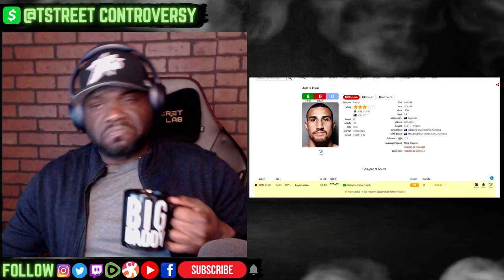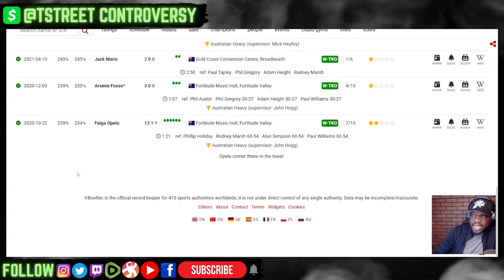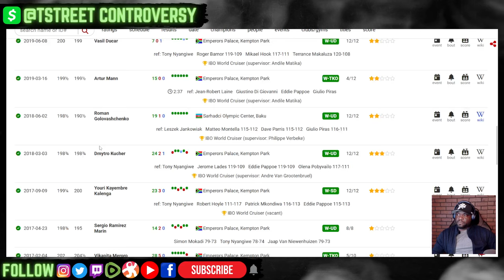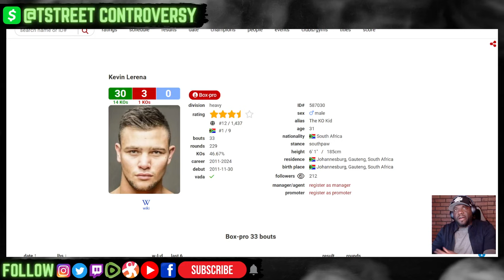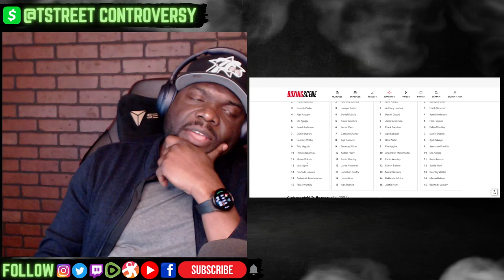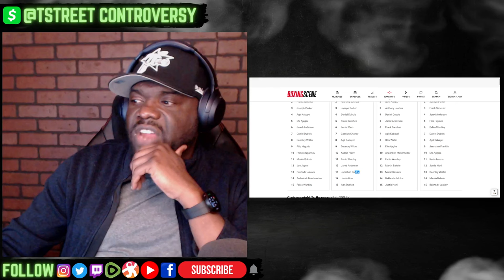Justis Huni Nearly STOPPED By Kevin Lerena! Fight RECAP & Highlights! Lack of Power EXPOSED! Dubois?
TstreeT Controversy is a variety channel that covers everything from Boxing, MMA, Combat Sports, World, Local, & Political News, Pop-Culture, Entertainment News, Reality TV, Movies, Gaming, Documentaries, Family Law, & More.

TOPICS:

H.E. Advisor Turki Alalshikh, Chairman of the Board of Directors of the General Entertainment Authority, proudly announces ‘Knockout Chaos’ headlined by former unified World Heavyweight Champion Anthony Joshua in a mouth watering match up against MMA superstar and now Heavyweight contender Francis Ngannou on Friday 8 March at the Kingdom Arena in Riyadh.

The event is being delivered to fans across the world by The General Entertainment Authority of Saudi Arabia, Eddie Hearn’s Matchroom Boxing, Frank Warren’s Queensberry Promotions, Goldstar Promotions and GIMIK Fight Promotions.

Previously the WBA, IBF and WBO World Champion, Joshua completed a busy and successful year on 23 December 2023 when he defeated Otto Wallin in five rounds in a headline attraction on the ‘Day of Reckoning’ in Riyadh, a fight which marked his return to the elite end of the Heavyweight rankings.

Former UFC Heavyweight champion Ngannou entered the world of boxing when he competed in the ‘Battle of the Baddest’ against WBC World Champion Tyson Fury, which opened Riyadh Season on 28 October 2023. The fight boomed into life towards the end of the third round when Ngannou landed a left hook to the temple of Fury’s head and the champion was put to the canvas.

he heavyweight division will take further shape when the Chinese giant Zhilei Zhang (26-1-1, 21 KOs) defends his WBO Interim world championship against former world champion Joseph Parker (34-3, 23 KOs) from New Zealand.

Rey Vargas (36-1, 22 KOs), the WBC World Champion from Mexico will make a first defence of his belt when he takes on No.1 contender, the Liverpool featherweight firebrand Nick Ball (19-0, 11 KOs).

Featuring on the card is a Battle of Britain at Lightweight, where top young contender and IBF European Champion Mark Chamberlain (14-0, 10 KOs) from England will challenge for the European Champion, Welshman Gavin Gwynne (17-2-1, 5 KOs).

Also performing in Riyadh will be Australian Heavyweight hopeful Justis Huni (8-0, 4 KOs), who will be looking to make his name in the flagship division (opponent details to be included ASAP) plus Cruiserweight prospect Roman Fury (3-0, 1 KO), British Super-Welterweight Jack McGann (9-0-1, 6 KOs) and local Saudi Arabian Super-Lightweight Ziyad Almaayouf (4-0, 1 KO).

Tim Tszyu will face off against Keith Thurman on March 30th on PBC on Amazon Prime Pay-Per-View. Rolly Romero vs Isaac Cruz - Erislandy Lara vs Michael Zerafa - Serhii Bohachuk vs Sebastian Fundora - Sam Goodman vs TBA will feature on the undercard and prelims.

- Fury vs Usyk
- Joshua vs Ngannou
- Parker vs Zhang
- Loma vs Kambosos
- Crawford vs Spence 2
- Canelo vs Crawford
- Munguia vs Ryder
- Beterbiev vs Bivol
- Wilder vs?
- Canelo vs Jermall Charlo
- Opetaia vs Briedis 2
- Teofimo Lopez vs Jamaine Ortiz